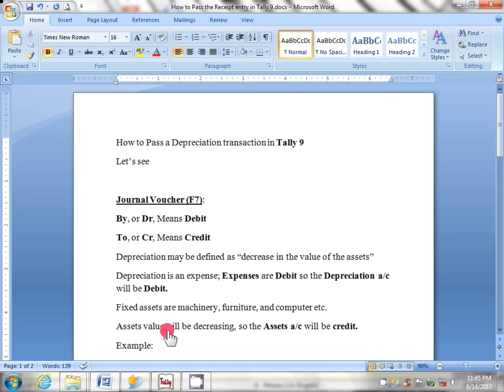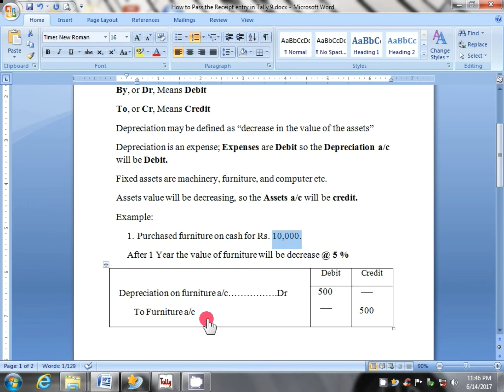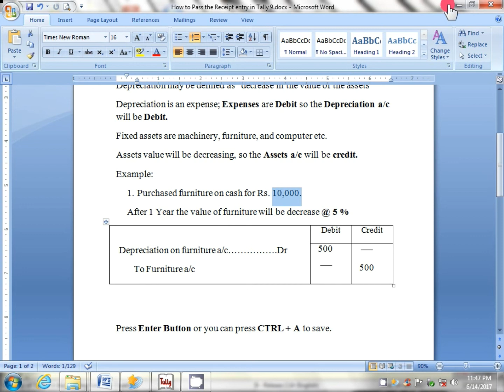How to pass a Depreciation transaction in Tally Accounts Software